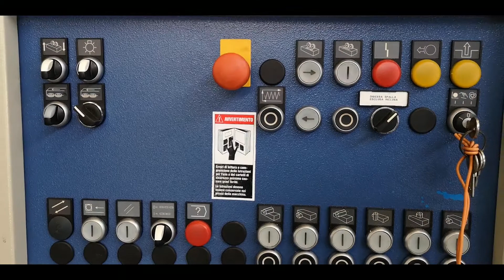Scorniciatrice Weinig - U 23 EL - 2004